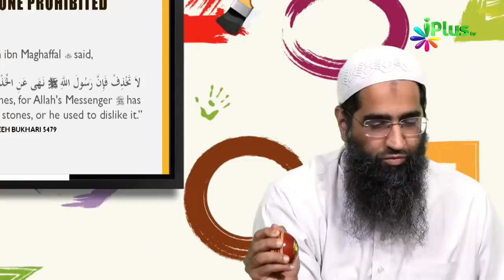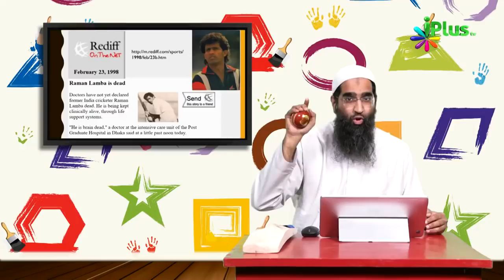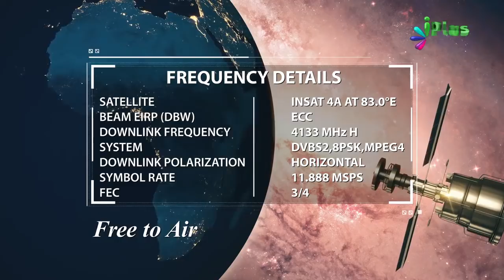Cricket Dekhne Ke Nuqsaan By Zaid Patel